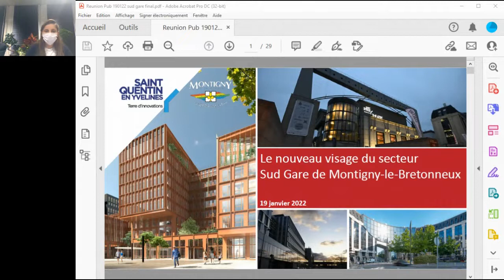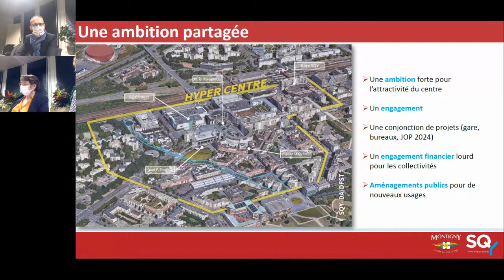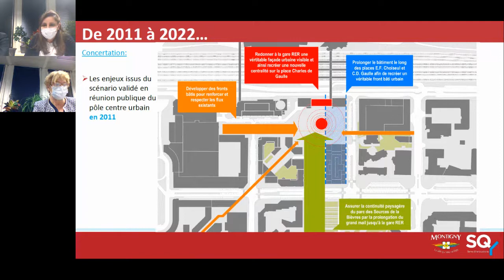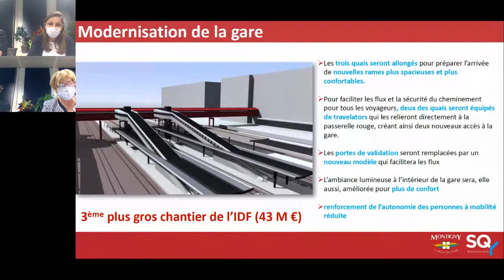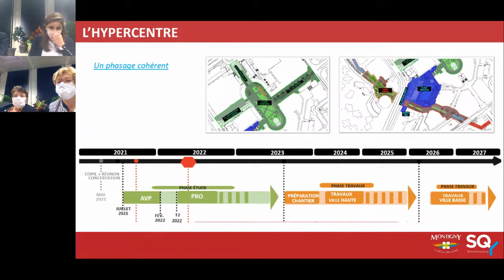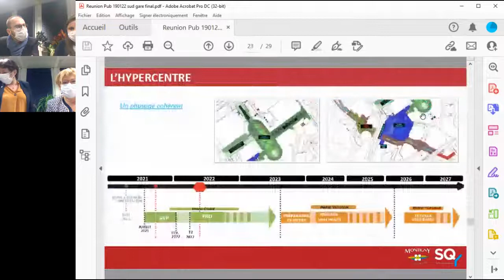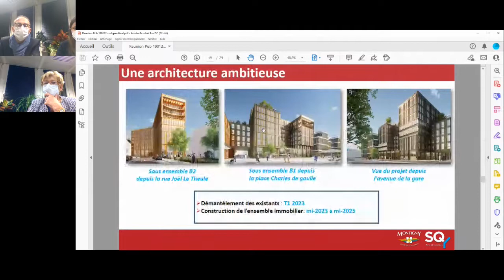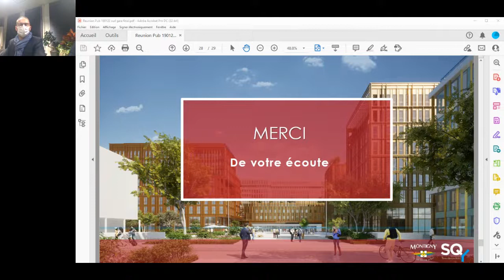[ Réunion publique ] Projet d'aménagement du secteur sud gare de SQY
Cette réunion publique s"est tenue le 19 janvier 2022.
Présentation du projet d’aménagement du secteur sud gare de SQY/Montigny-le-Bretonneux :
Secteur emblématique de l'agglomération et principale porte d'entrée sur le territoire de Saint-Quentin-en-Yvelines, le secteur sud de la gare de SQY/ Montigny fait aujourd'hui l'objet d'un ambitieux projet de réhabilitation. L'objectif est de doter la deuxième gare du département d'un aménagement qualitatif et paysager à la hauteur des grands enjeux du territoire